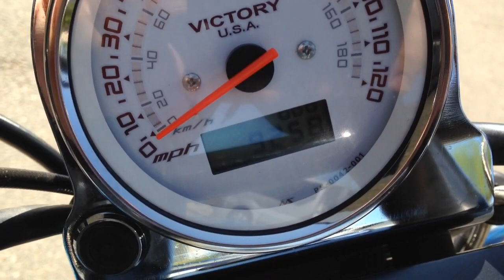for sale 2005 victory vegas MotoPro Lithuania